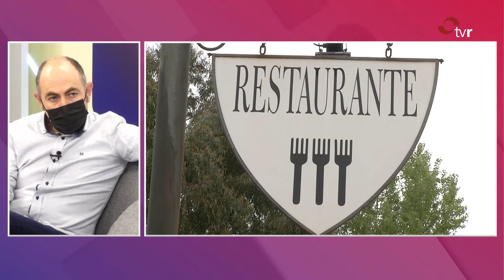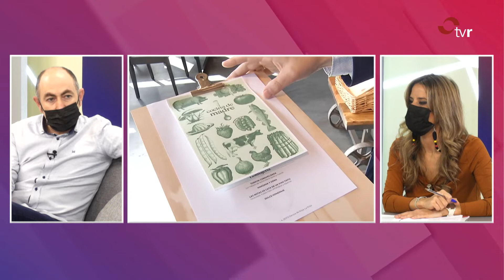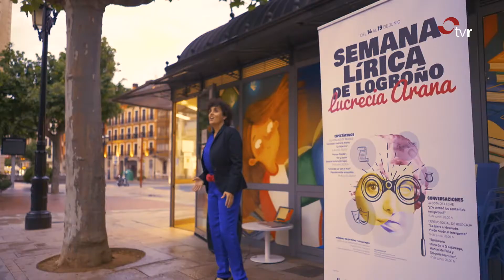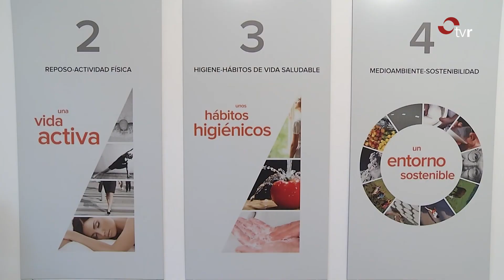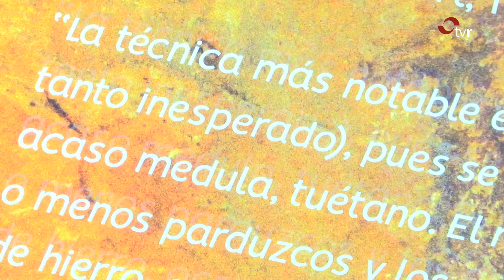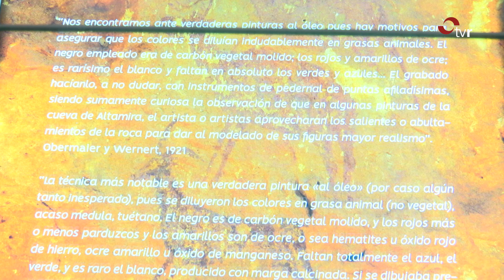LA RIOJA DIRECTO 27-01-2022 02 BLOQUE